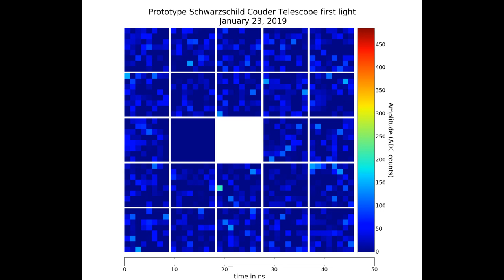pSCT First Light Video 1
Less than a week after its inauguration on 17 January 2019, the prototype Schwarzschild-Couder Telescope (pSCT), a prototype telescope proposed for the Cherenkov Telescope Array (CTA), successfully detected its first Cherenkov light on January 23 at the Fred Lawrence Whipple Observatory in Arizona. The week following the inauguration, the camera was operated for the first time with the mirrors uncovered in a commissioning test run. During the first few minutes of this “first light” run on the evening of January 23, cosmic-ray-induced Cherenkov air shower events were identified in the raw, uncalibrated camera data. The video below shows 50 nanoseconds of a single event in which the Cherenkov air shower development is recorded by the camera with one nanosecond resolution (time between video frames).